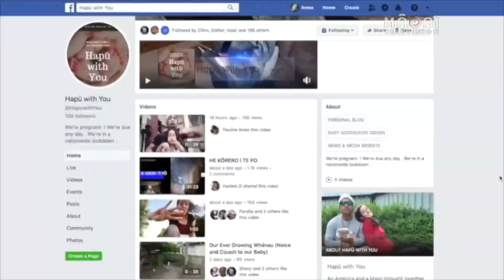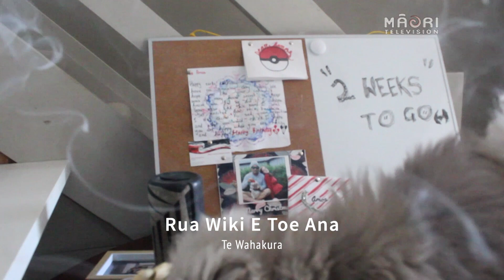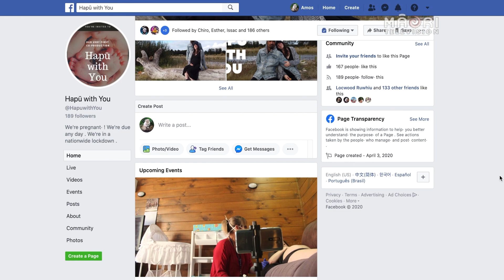Hapū with you, Episode 3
Amos and Hannah are keeping things simple in their last two weeks. It's business as usual… until pepi decides today might be the day.